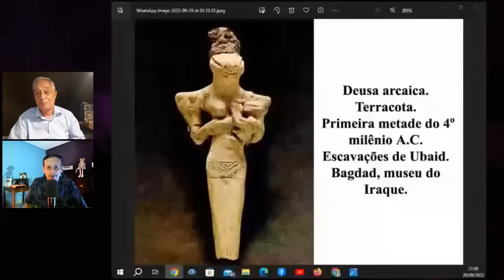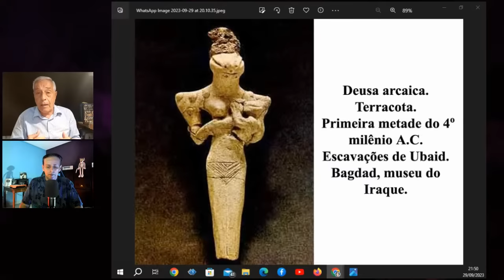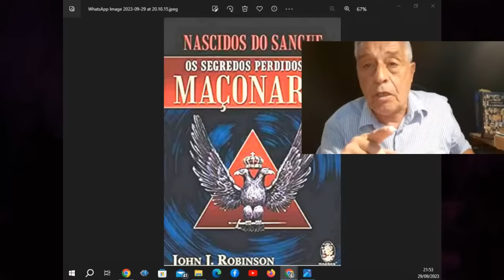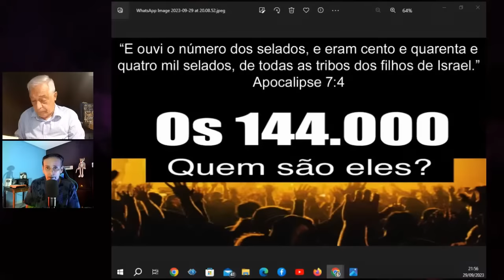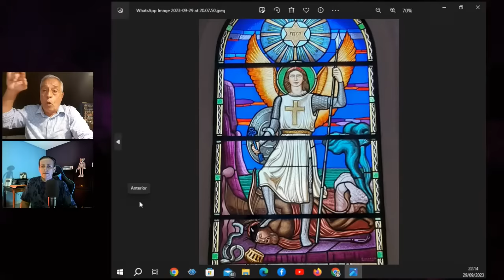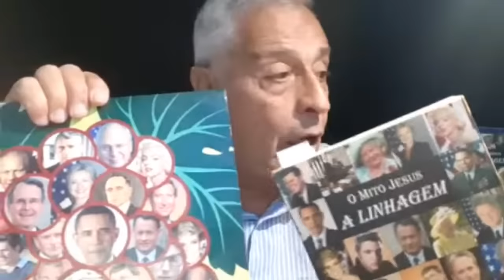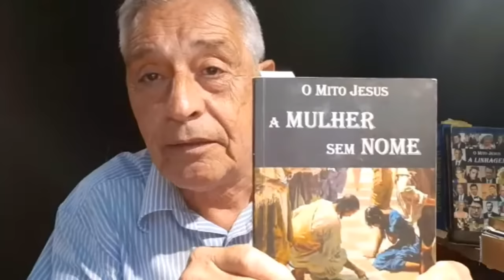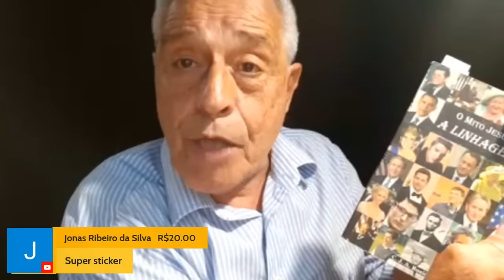A verdadeira face de JAVÉ | Claudio Rosière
Estamos ao vivo e fico feliz que esteja aqui

" A opinião de nossos convidados não reflete, necessariamente, a opinião do canal Flavio Valle. "